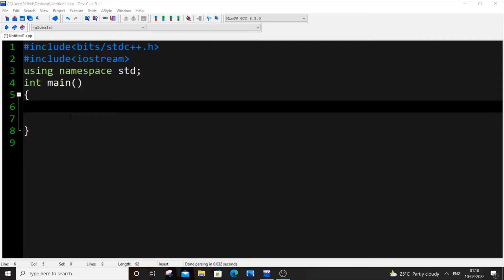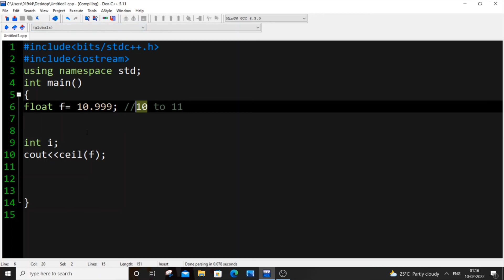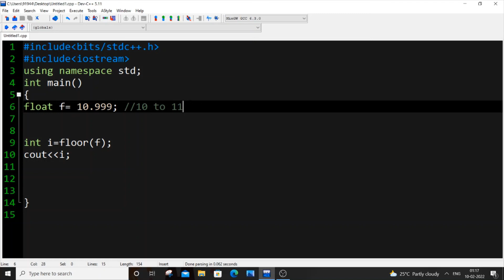Convert float to int in C++ using 4 ways | How to convert float to integer datatype c++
How to convert float to int in c++ is shown